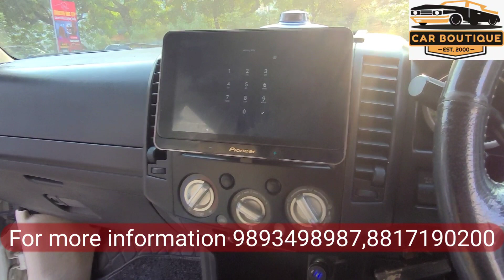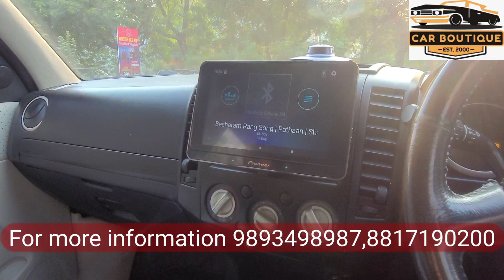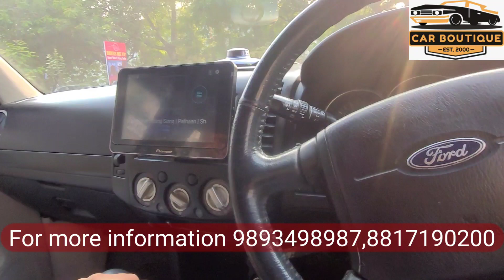FOR SALE ENDEVOUR THUNDER +4×4 mp04 vip car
Hello friends aaj main apke liye 1 fresh video lekar aya hu jo ford endevour ka hai ye car hamare pass se modified hui thi ur ab sale ke liye ayi hai more than car main 3 lakhs ka kaam hua hai jo bhi ye car leega uske liye ye car boohat shub hogi ye car shirdi jati thi ur waha se ati thi
gadi main 1 rupay ka bhi kaam nahi hai
full service new battery tyre extra specilly jo log long drive per jate hai unke liye iss car se comfortable and safe nahi hogi
iska final price 729000 hai jo bhi is car ko lene ki icha rakhta hai wo humse sampak kar sakta hai
the car boutique
A6 shayog parisar near trilanga signal shahpura bhopal mp 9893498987,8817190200